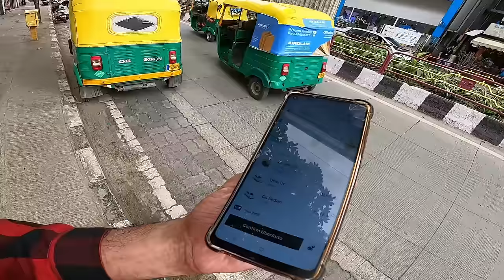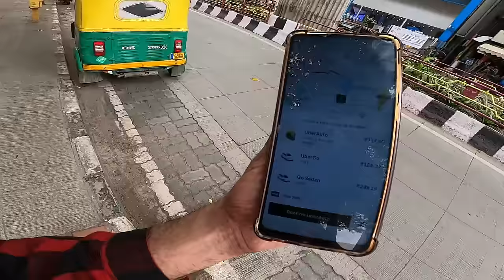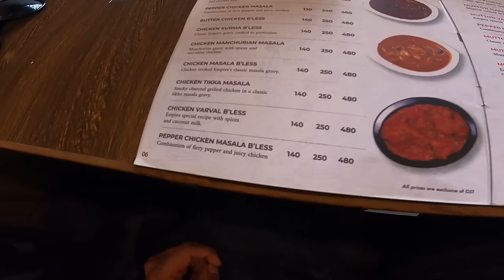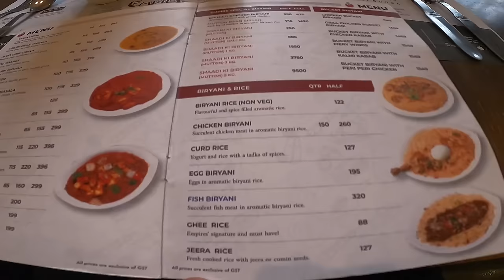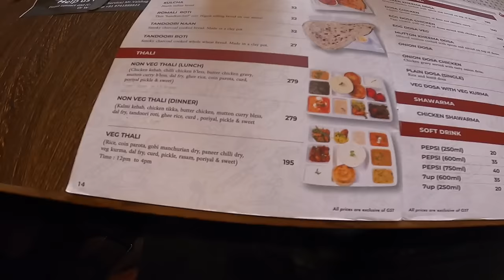The Government Building Looks Better Than Bangalore Palace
Yeah I went to the Bangalore Palace, got kicked out so had to check out the scenes in the streets of Church Street and Brigade road but after visiting the government buildings.  I give my opinions on a lot of things like petrol price, lifestyle, police and much more